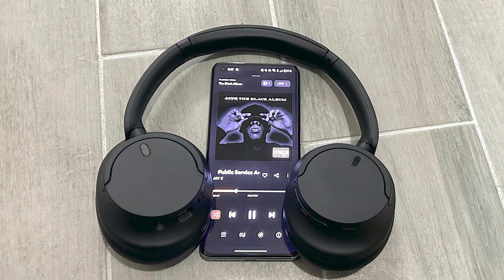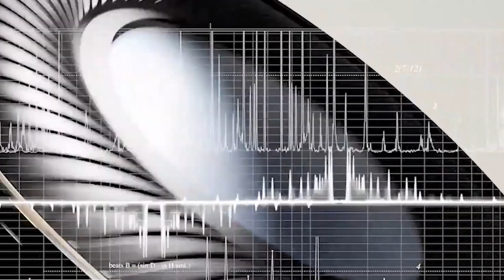TOP 5 Best Noise Canceling Headphones 2024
Investing in the correct headphones can genuinely transform your experience when listening to music. For this reason, I'm dissecting the top 5 noise-canceling headphones in this video so you won't ever have to deal with interruptions ruining your content. The problem is that while a headphone may be ideal for someone else, it may not be the perfect fit for you.
And that's only because different people wear different headphones most of the time. I therefore made sure to give options for all possible scenarios. I'm going to have the ideal headphones for you, no matter what you're searching for.

1. (Beats Studio Pro)
2. (Skullcandy Crusher ANC 2)
3. (Bose QuietComfort Ultra)
4. (Sony WH-CH720N)
5. (Sony WH-1000XM5)

Welcome to The Top Tech! Your ultimate destination for Tech Reviews, Top Tech lists, and everything about the latest Gadgets. Whether you're looking for the Best Tech products, helpful Tech Tips, or updates on the Latest Tech trends, we’ve got you covered. Our channel features in-depth reviews on Tech Gadgets, exciting Tech Unboxing videos, and detailed comparisons of Smart Devices.
About The Top Tech
🎨 Written, voiced and produced by The Top Tech